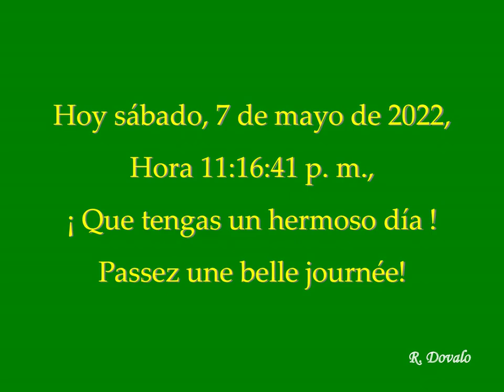inca : le machu pichu